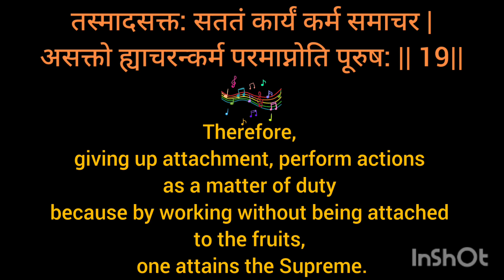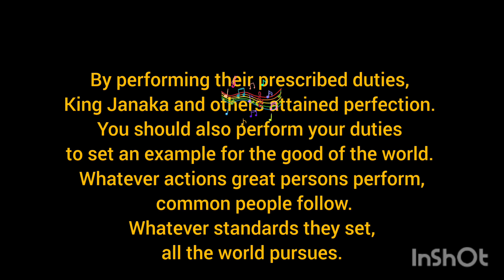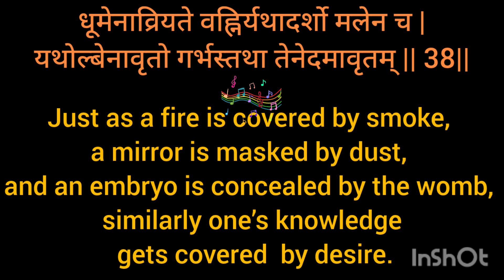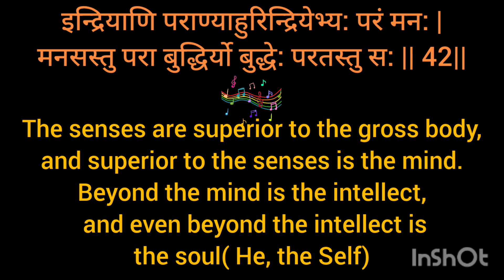The Bhagvad Gita - 3rd chapter -Meanings of Key Shlokas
Recited by
Mallika Rangan
Deepak Rangan